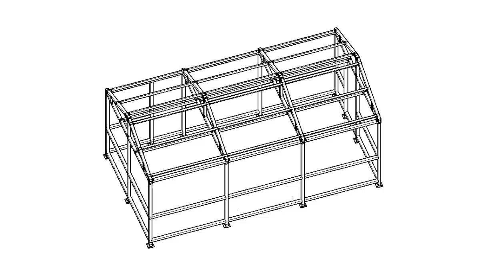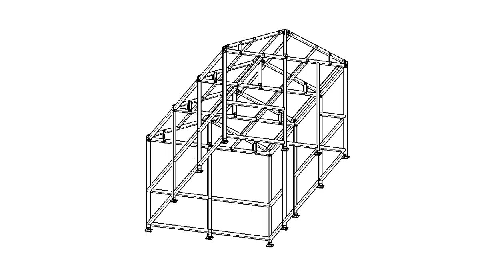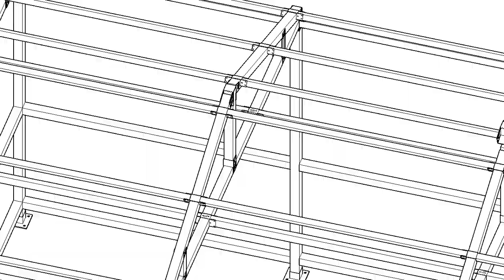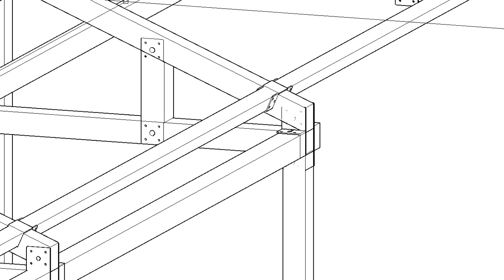4m 8m 박공형 창고 구조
75각파이프 적용
중간 보강 출입문 2개소